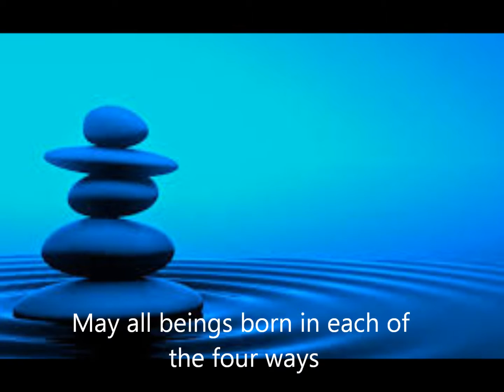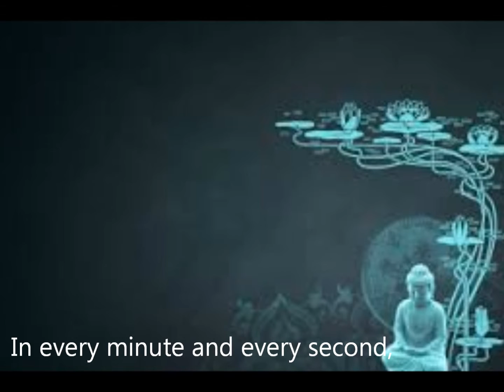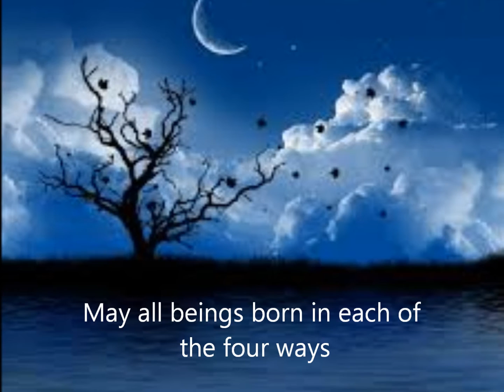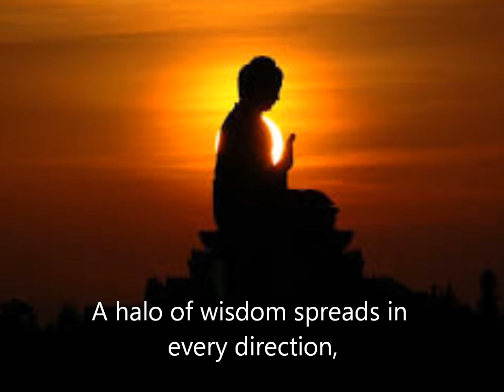แผ่เมตตา, May the day be well by Plum village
ผลบุญข้าทำนั้นทุก ๆ สัตว์จงมีส่วน...นพพร ธรรมรงค์รัตน์

May the day be well and the night be well.
May the midday hour bring happiness too.
In every minute and every second,
may the day and night be well.
By the blessing of the Triple Gem,
may all things be protected and safe.
May all beings born in each of the four ways
live in a land of purity.
May all in the Three Realms be born upon Lotus Thrones.
May countless wandering souls
realize the three virtuous positions of the Bodhisattva Path.
May all living beings, with grace and ease,
fulfill the Bodhisattva Stages.
The countenance of the World-Honored One, like the full moon
or like the orb of the sun, shines with the light of clarity.
A halo of wisdom spreads in every direction,
enveloping all with love and compassion,
joy and equanimity.

Namo Shakyamunaye Buddhaya
Namo Shakyamunaye Buddhaya
Namo Shakyamunaye Buddhaya